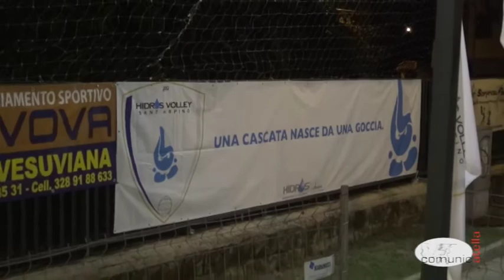Sant'Arpino - Al via l'Hidros Beach cup 2014